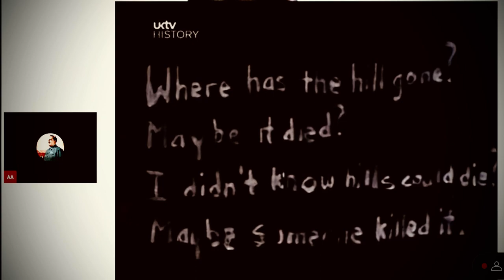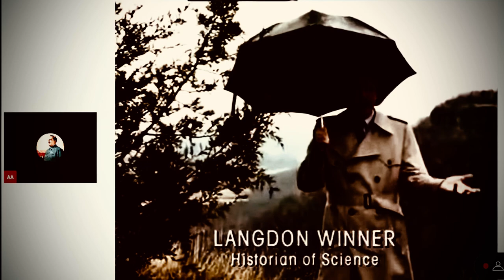the science of avoiding responsibility for individual actions.